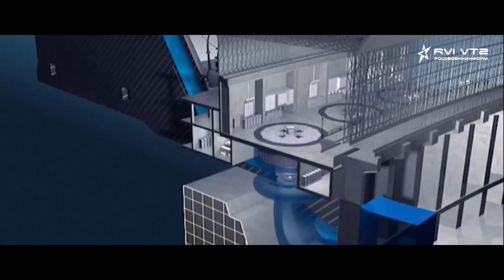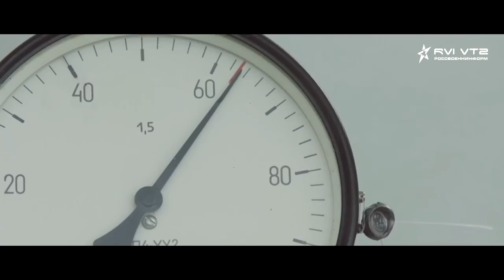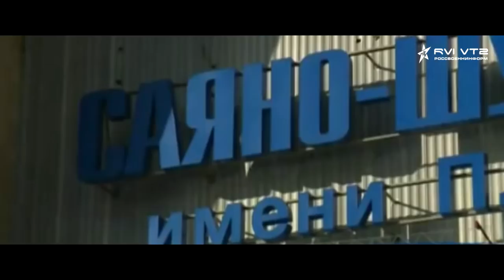НЕВЕРОЯТНАЯ КАТАСТРОФА НА САЯНО-ШУШЕНСКОЙ ГЭС | КАК ЭТО БЫЛО НА САМОМ ДЕЛЕ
Предлагаю вашему вниманию отличный виртуальный веб хостинг под ваши сайты. В каждый тарифный план бесплатно предоставляется конструктор сайтов и лендингов, домен 3-го уровня, SSL, профессиональная ДДОС защита и многое другое.

У нас Вы увидите:
1. Видео-выпуски про вооружение всех стран Мира;
2. Видео по теме: КАК ЭТО БЫЛО НА САМОМ ДЕЛЕ (КЭБНД) -   рассказываем про аварии, войны, трагедии и т.п (раз в неделю).;
3. Видео-подкасты и видео-Блоги, в которых мы рассказываем о каком-то виде техники или же о политической ситуации.
4. Политическая составляющая;
5. Видео по теме: САМЫЙ ГРУСТНЫЙ ФИЛЬМ (СГФ) -  Мотивирующие видео, смысл и правда жизни;
6. Клипы под музыку и многое другое!
7. Видео по теме: "НЕОПОЗНАННОЕ" - рассказываем о паранормальных явлениях Мира, а также об экспериментах;
8. Видео по теме: "Техно-Эпоха" - рассказываем о науке, ученых. Рассказываем о современных технологиях Мира, электротехнике и электронике.

Делитесь этим видео, комментируйте и добавляйтесь в друзья! Мы всем рады!

Номер кошелька ЯндексДеньги :
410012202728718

Реквизиты:
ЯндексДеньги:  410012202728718